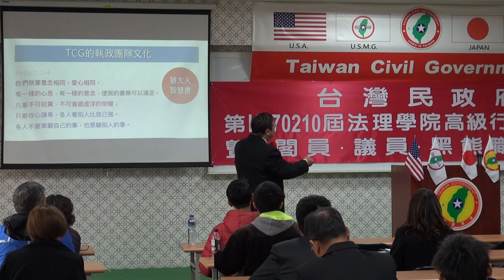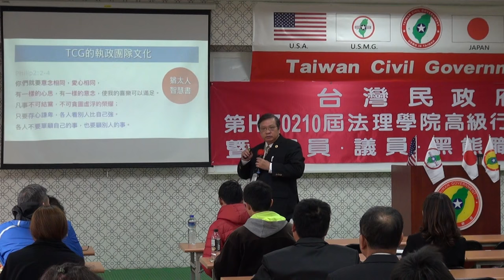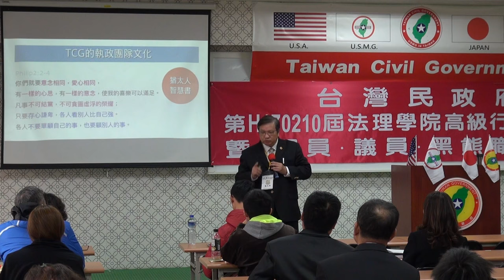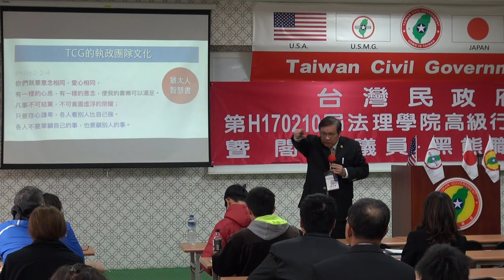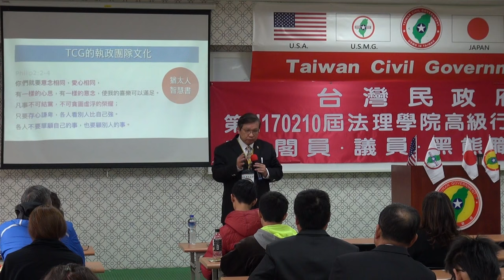170211-3c-無縫接軌詳論⑹：從行政系統交接模組中，學習接政前的自我裝備訓練-山田大維-台灣民政府第H170210屆高級行政參議班